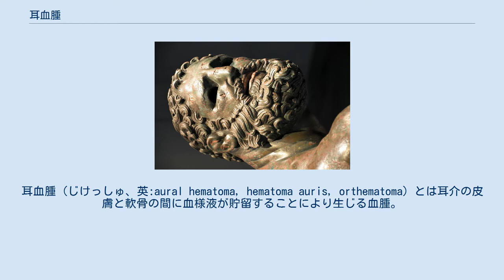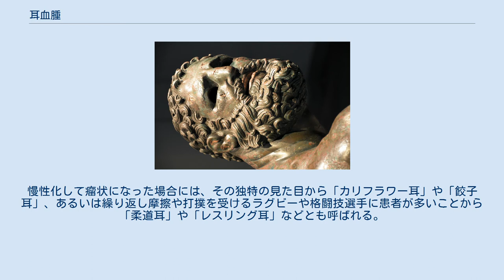耳血腫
耳血腫（じけっしゅ、英:aural hematoma, hematoma auris, orthematoma）とは耳介の皮膚と軟骨の間に血様液が貯留することにより生じる血腫。
イヌとネコで発生する。
皮膚病や外耳炎などにより頭部の震盪や耳を掻く際に血管が損傷することが原因と考えられるが、全ての事例で該当するわけではなく正確な発生機序は不明である。
耳介の内側の隆起が認められ、多くは自然治癒するが、治癒後の外観が美容上問題となる。
治療としては持続的な排液のためにカニューレの設置、切開による排液の後に死腔が無くなるように縫合などが行われる。
 カリフラワー耳 レスリング出身の総合格闘家ランディ・クートゥアの耳 古代ギリシアの彫刻Boxer at Rest 人にできる場合は主に耳介血腫と呼ばれる。
慢性化して瘤状になった場合には、その独特の見た目から「カリフラワー耳」や「餃子耳」、あるいは繰り返し摩擦や打撲を受けるラグビーや格闘技選手に患者が多いことから「柔道耳」や「レスリング耳」などとも呼ばれる。
紀元前に作られた古代ギリシアのボクシング選手の彫刻にも描写されている。
 19世紀の香港のアヘン窟では、木製の枕での摩擦により罹患者が増加した。